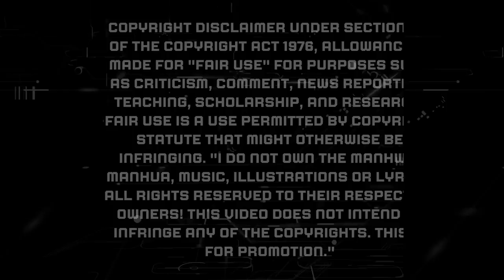LAS BRUJAS DESCUBREN UNA PIEDRA GIGANTE ANTIBRUJAS EN LA CIUDAD FRONTERIZA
Liberen a la bruja 161-170